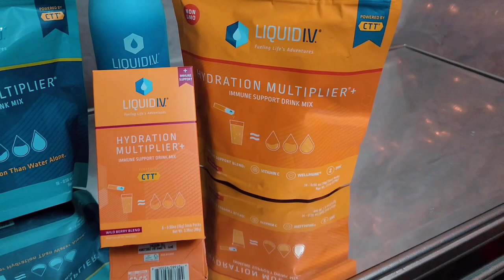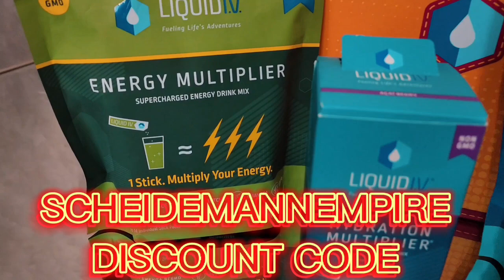Vicki gunvalson EXPOSED ANDY COHEN AND WWHL AGENDA!!!!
rhoc real housewives of orange county andy cohen vicki gunvalson vicki gunvalson wwhl kelly dodd

PARTNERSHIPS:
1. YIBU BEUTY

3. ROSE FOREVER

FACEBOOK.COM/REALANDYBH

TIKTOK.COM/@REALANDYBH

I LOVE YOU LOL!!! AND LET'S TALK ABOUT THIS MESS!❤rhoc